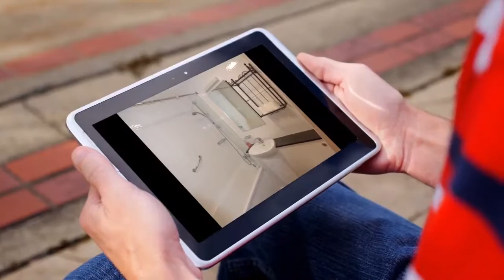Apartment to rent in Dublin, Kilmainham, €1,247 / monthly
1 Parking
Central heating

Dublin, Kilmainham, Ireland
Beautiful apartment to rent in the popular location of the...